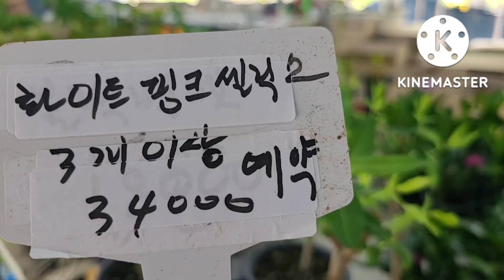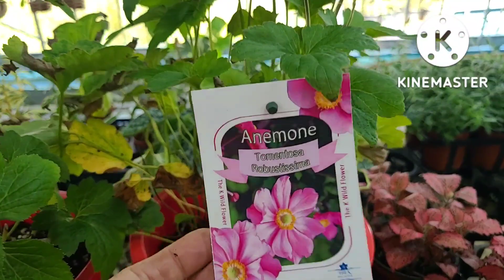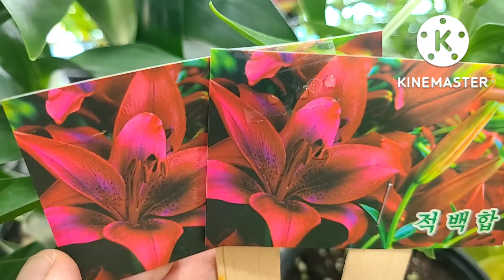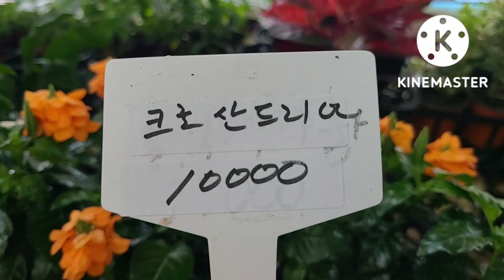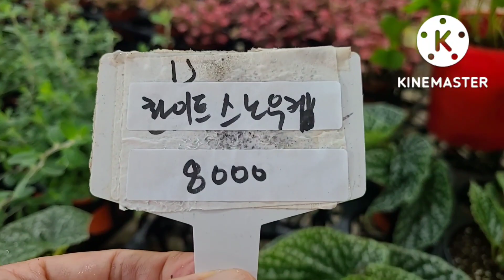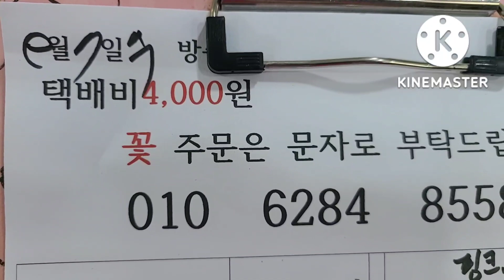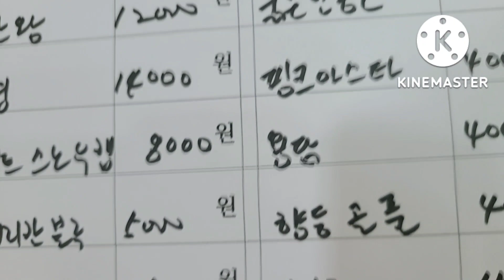팜파스그라스 적백합 히비끼 팝콘베고니아 로드게시 아이비 추명국 휘토니아 베란다정원 야생화키우기